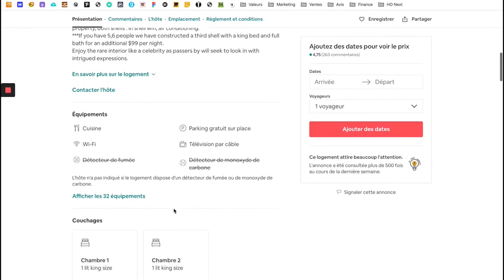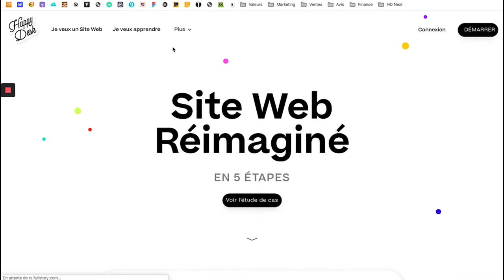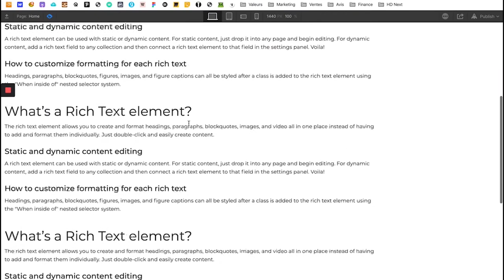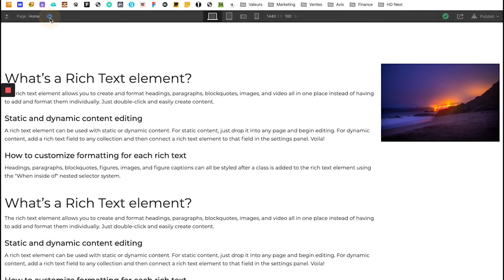Utiliser le mode Sticky sur Webflow - 2020